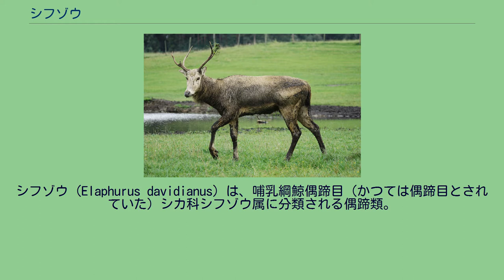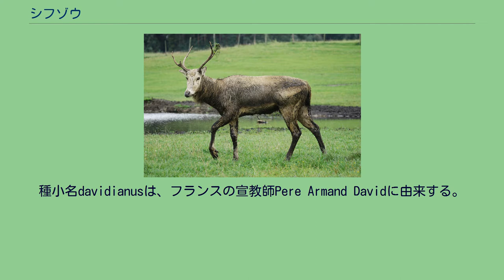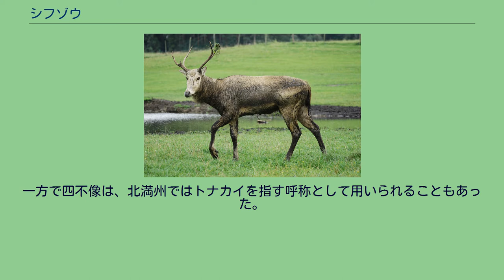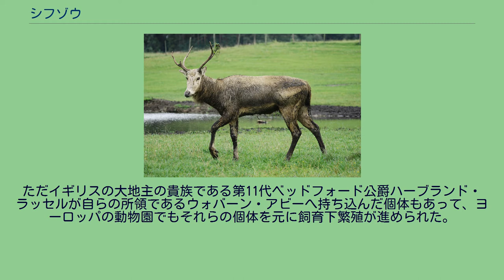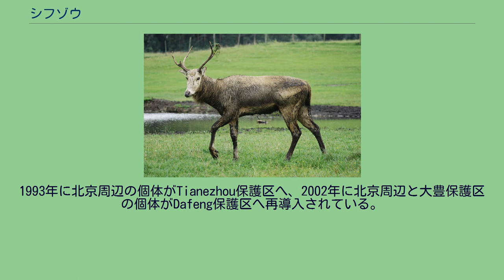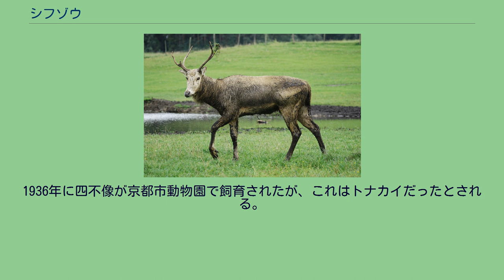シフゾウ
シフゾウ (Elaphurus davidianus) は、哺乳綱鯨偶蹄目（かつては偶蹄目とされていた）シカ科シフゾウ属に分類される偶蹄類。
本種のみでシフゾウ属を構成する。
体重オス214キログラム、メス159キログラム。
尾は長く、先端の体毛は房状に伸長する。
属名Elaphurusは「尾のあるシカ」の意。
頸部の体毛は伸長し、鬣状になる。
頭部は細長い。
眼は大型。
鼻孔周辺の体毛に覆われない裸出部（鼻鏡）は大型で、アルファベットの「V」字状。
四肢は長く、蹄も大型。
眼下部には臭腺（眼下腺）が発達する。
種小名davidianusは、フランスの宣教師Pere Armand Davidに由来する。
Davidは1865年に南苑（皇帝の狩猟用施設）の個体を発見し、パリの博物館へ毛皮を送りその毛皮が模式標本となって新属新種として記載された。
低地にある湿原に生息していたと推定されている。
雌雄別々に群れを形成し生活する。
泳ぎは上手く、肩部まで水に漬かることもある。
草、木の葉、抽水植物などを食べる。
繁殖期になると、オスは多数のメスと群れ（ハレム）を形成する。
妊娠期間は288日。
妊娠期間は9ヶ月前後。
1回に1 - 2頭の幼獣を産む。
生後2年3か月で、性成熟する。
23年3か月の生存例がある。
14ヶ月ほどで成獣となる。
角がシカ、頸部がラクダ、蹄がウシ、尾がロバに似ているが、そのどれでもないと考えられたことが名前（四不像、四不相や四不象と表記されることもあり ピンインsze pu shiang）の由来という説（像は体の意）が有力とされる。
一方で四不像は、北満州ではトナカイを指す呼称として用いられることもあった。
1865年にDavidに発見される以前に、北京の皇帝の狩猟園である南苑の個体を除いて絶滅した。
1890年代に南苑の外壁が洪水で破壊されたことにより、南苑の残存個体群も洪水による溺死、飢餓によって周辺の住民および義和団の乱に伴う狩猟によって清朝末期に絶滅したと考えられている。
ただイギリスの大地主の貴族である第11代ベッドフォード公爵ハーブランド・ラッセルが自らの所領であるウォバーン・アビーへ持ち込んだ個体もあって、ヨーロッパの動物園でもそれらの個体を元に飼育下繁殖が進められた。
ウォバーンの個体群は1901年には20頭以上、1907年には30頭以上、最大で200頭に達した。
1948年に7頭がロンドン動物園に、4頭がニューヨーク動物園に売却された。
1956年にはウォバーンで飼育下繁殖された個体4頭が、北京動物園に贈られている。
1985年からヨーロッパで飼育下繁殖させた個体を、中華人民共和国で再導入する試みが進められている。
1985年に20頭（オス5頭、メス15頭）、1987年にメス18頭が南苑のあった北京周辺にウォバーンで飼育下繁殖させた個体が再導入された。
1986年に本来の生息地と考えられている上海北部にある大豊保護区にも、イギリスの動物園で飼育下繁殖させた個体39頭が再導入された。
1993年に北京周辺の個体がTianezhou保護区へ、2002年に北京周辺と大豊保護区の個体がDafeng保護区へ再導入されている。
2017年の時点でIUCNのレッドリストではExtinct in the Wildと評価されているが、近年は個体数は増加傾向にあり放獣された個体群が近い将来に確立されれば評価が改訂されることが示唆されている。
北京周辺での1990年における個体数は100頭、1998年における個体数は180頭と推定されている。
上海北部にある大豊保護区での1993年における個体数は122頭、1999年における個体数は354頭と推定されている。
日本では2006年2月にシカ亜科他種が分布域外で移入・定着した例があること・ニホンジカとの遺伝子汚染が懸念されることから、本種を含むシカ亜科の構成種が特定外来生物に指定された。
日本では1888年にペアが恩賜上野動物園へ寄贈されたが、オスは1896年に、メスは1898年に死亡した。
このペアは1890年と後にもう1回繁殖に成功しているが、1890年に産まれた個体は成獣になる前に死亡、後に産まれた個体も成獣になったものの明治時代のうちに死亡している。
1936年に四不...